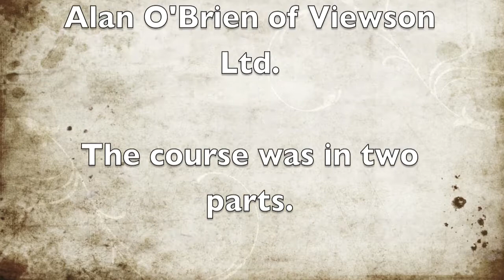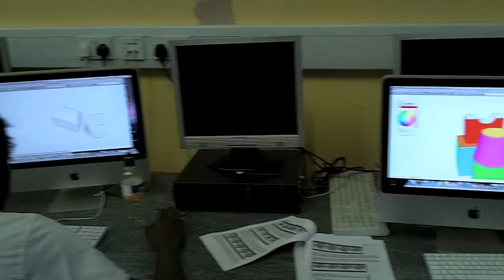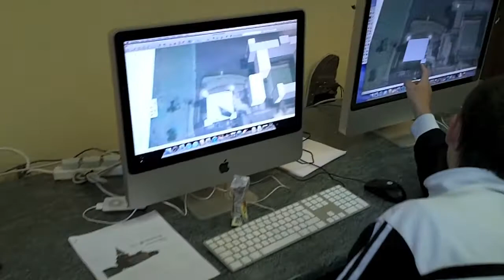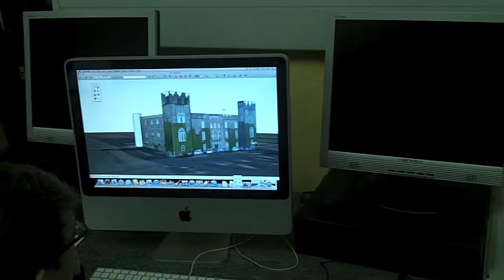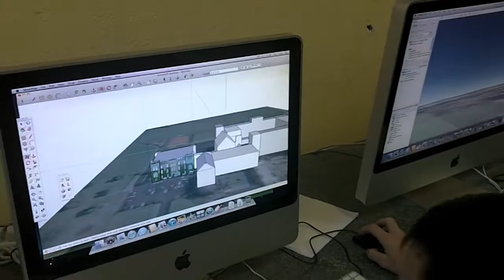Sketchup & Geomodeling in Clongowes Wood College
Short video showing the work done on a two day Google Sketchup and Geomodeling course run by Viewsion Ltd. in Clongowes in December 2010